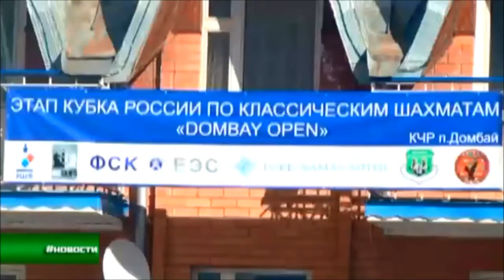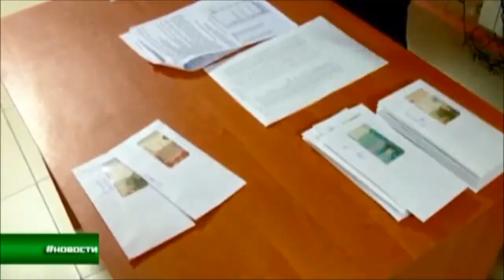Домбай- опен сюжет КЧР ТВ